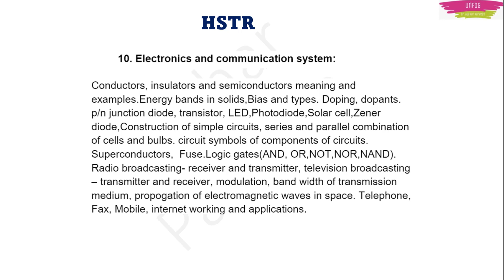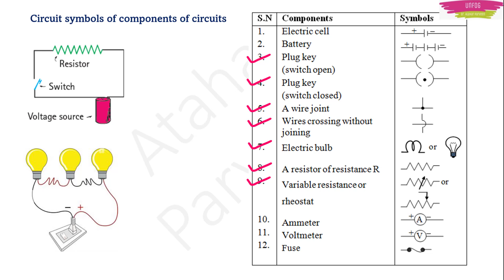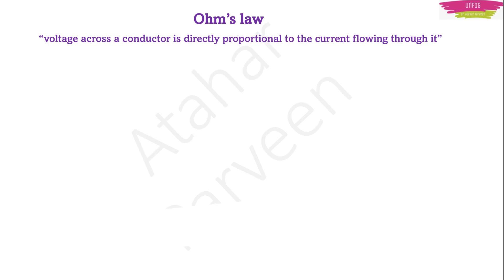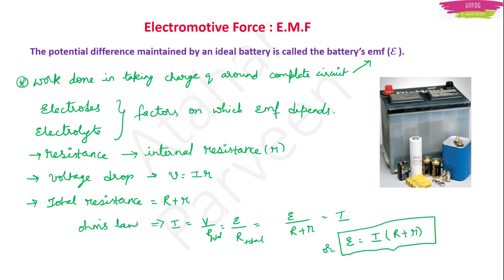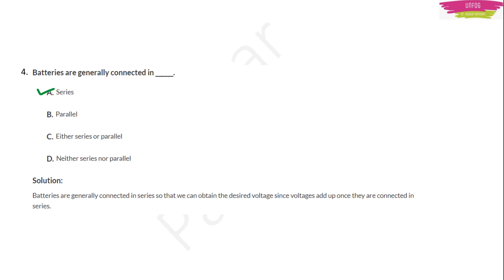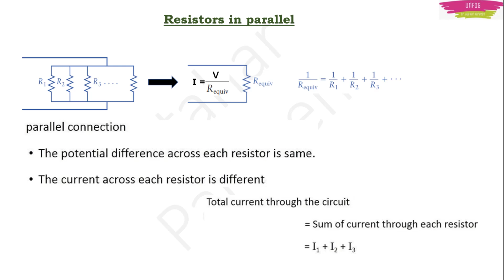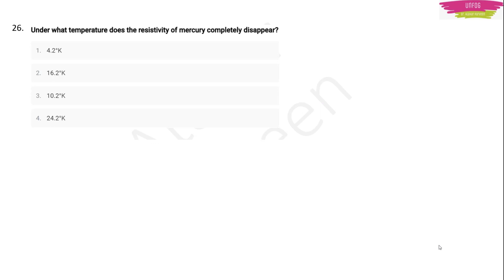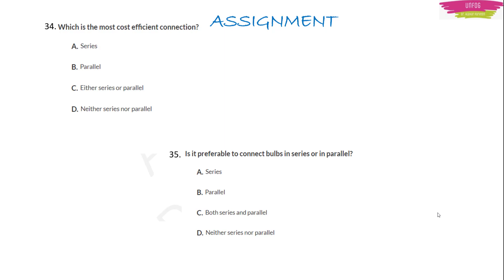HSTR recruitment 2022 | KVS | ELECTRONICS | PHYSICS CLASSES | 4 |Dr. Atahar Parveen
HSTR recruitment 2022 | KREIS | ELECTRONICS | PHYSICS CLASSES | 4 |Dr. Atahar Parveen  @unfogdrataharparveen

This is the 4th class on ELECTRONICS & COMMUNICATION ( Physics, Class 12 ) : Construction of simple circuits : cells & bulbs in series and parallel, symbols of electrical components, superconductors and fuse useful for competitive exams like HSTR , KREIS , TET, KARTET, KVS , NEET2022 , KCET2022 & EAMCET2022